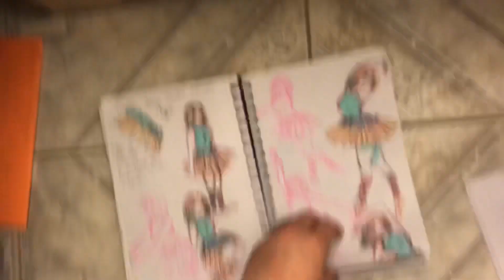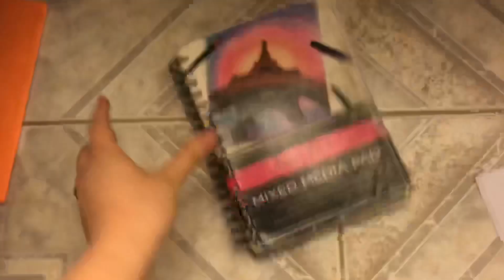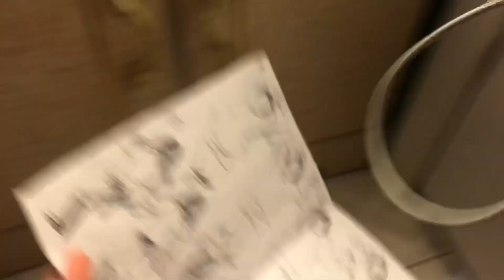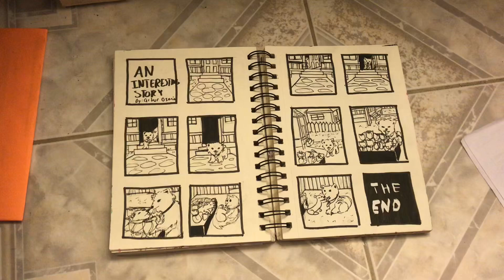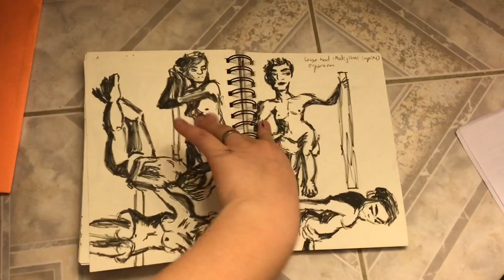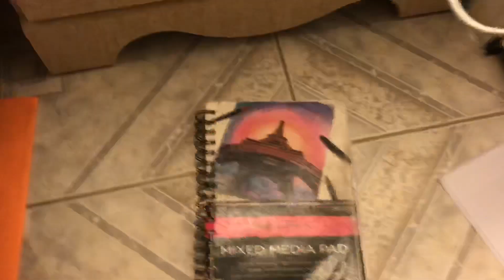Rejected CalArts sketchbook 2020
I just mailed my sketchbook. I am terrified, I worked really hard. I really hope I get in, but at the end of the day if I don’t what matters is that I tried my best, and that I have grown as an artist.